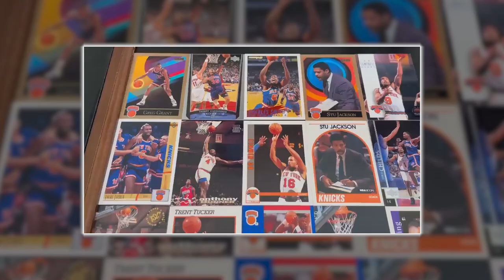How Durant’s unlikely friendship w/Rich Kleiman spawned a billion-dollar business | New York Post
Rich Kleiman was on the phone with the top Knicks’ decision-makers pitching his case for the team’s point guard rotation.  He was 13.  Kleiman, the Thirty Five Ventures co-founder, was pranking the team and pretending to be Leigh Steinberg, the agent for Greg Anthony, out of fear that the decision to draft the UNLV star would take away from the playing time of Mark Jackson, his favorite player.  Kleiman said he managed to get on the phone with former Knicks president Dave Checketts, Knicks alum Ernie Grunfeld and former player-turned-coach Dick McGuire.

“I was trying make my voice sound different, but obviously, I was 13 years old,” Kleiman told The Post while discussing his love for New York sports inside the trendy Thirty Five Ventures offices in Chelsea.

“So like halfway through the conversation, I hung up. And then about a week later, I got a phone call from Garden security and my mother answered and they busted me.”